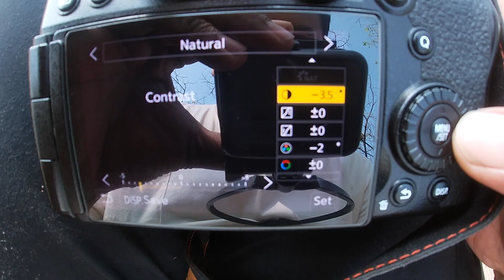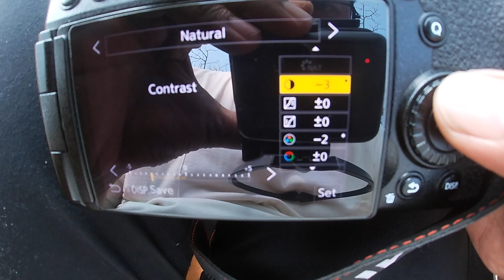POV VIDEO PREWEDDING LUMIX S5 | DAPET COUPLE YANG GOKIL!!!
Assalamualaikum
akhirnya bisa bikin video POV PREwedding lagi , semoga bisa menginspirasi teman2 mohon maaf jika ada kesalahan dalam pengucapan
sekurang kurangnya mohon dimaafkan

From the story VELLA & CHARLIE
vendor fotografi by Luminaire photography
make up by aurelle make up

Directing & Editing by me
Butuh freelance atau jasa videografi??

Info gear:
Lumix s5
Lensa lumix S 50mm F1.8